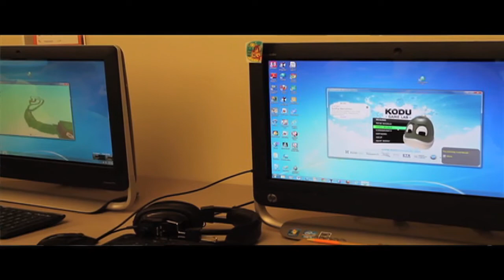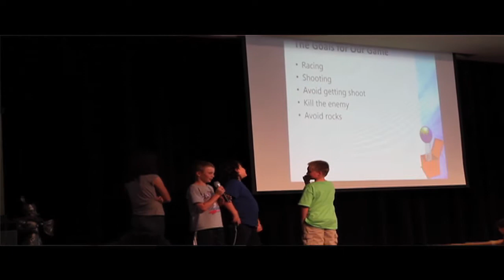Kodu Summer Camp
Crockett Elementary in San Marcos, Texas hosted a video game development camp during the last week of July.